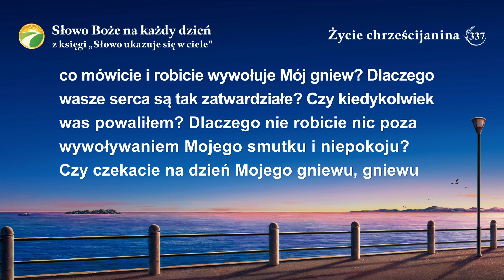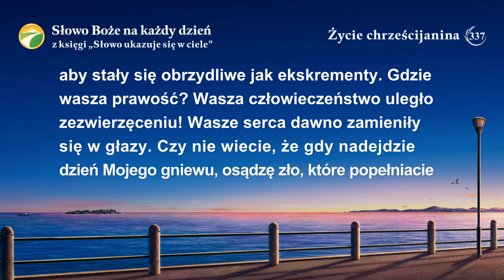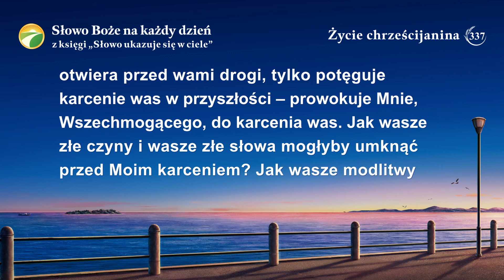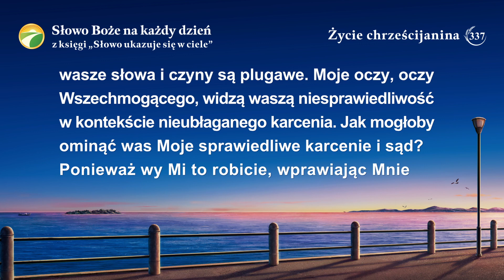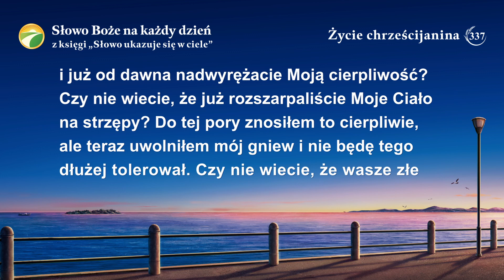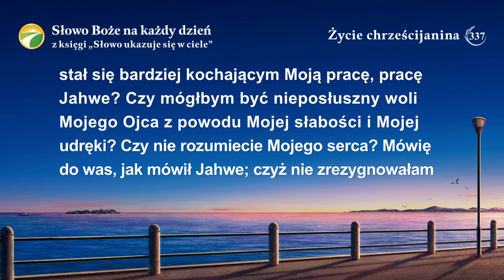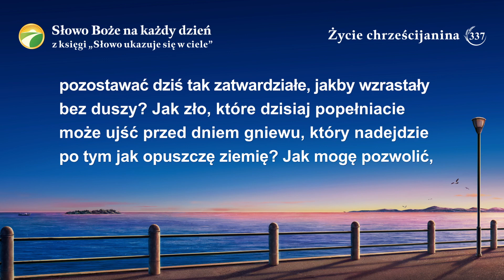Słowo Boże na każdy dzień: Obnażanie zepsucia rodzaju ludzkiego | Fragment 337